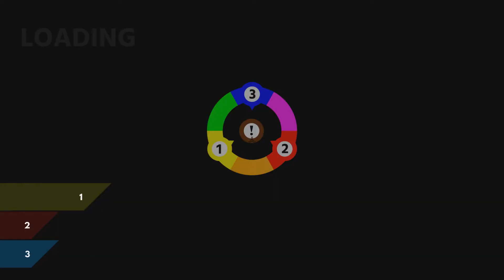ChromaGun #2 Elektrické pasti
ChromaGun walkthrough
ChromaGun cz
ChromaGun gameplay
ChromaGun česky